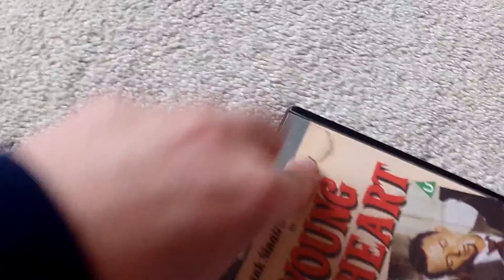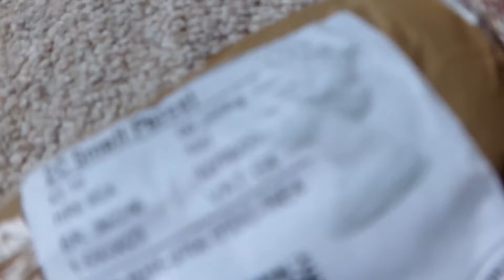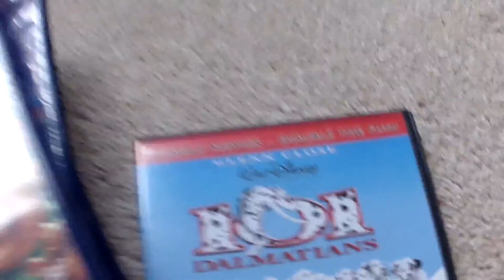Unboxing Disney VHS's & DVD's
Yet another classic unboxing video